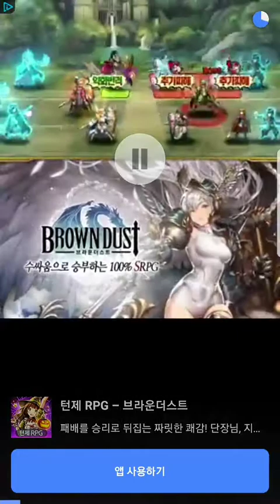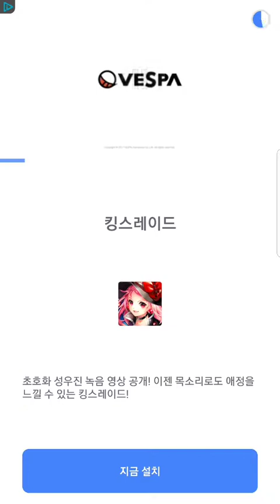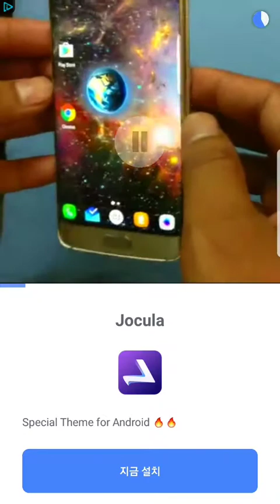[신규 모바일게임] 브레이커 리본 (breker reborn)